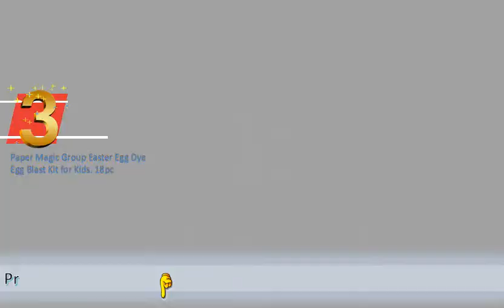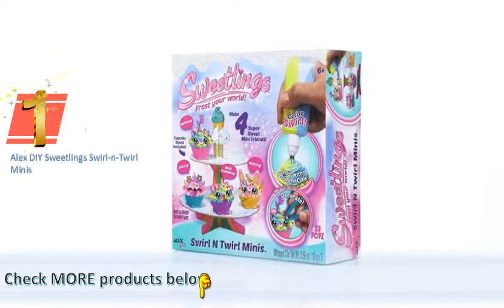Top 3 Illustory Book Making And Dye Egg Blast Kit For Kids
```````` Selected Items are listed below ````````
1. Alex DIY Sweetlings Swirl-n-Twirl Minis
Best Buy

2. Lulu Jr. Illustory Book Making Kit, Multicolor
Best Buy

3. Paper Magic Group Easter Egg Dye Egg Blast Kit for Kids. 18pc
Best Buy

-`-`Category :-
Toys & Games Arts & Crafts Craft Kits

Alex DIY Sweetlings Swirl-n-Twirl Minis having 3.7 out of 5 stars rating along with 25 customer reviews. Price was 8.50
Lulu Jr. Illustory Book Making Kit, Multicolor having 4.5 out of 5 stars rating along with 60 customer reviews. Price was 24.00
Paper Magic Group Easter Egg Dye Egg Blast Kit for Kids. 18pc having 3.2 out of 5 stars rating along with 10 customer reviews. Price was 7.47

Illustory make your own book kit amazing wiz kids. Illustory is a complete kit for 25. Illustory create your own book! is the newest version of award winning bookmaking kit for children. Illustory book making kit, multicolor toys. Illustory write and illustrate your own book! creations by you illustory jrillustory book making kit, multicolor, create barnes how does work? Youtube. Illustory is a complete kit for writing, illustrating and publishing hardcover bookbook making kits have been top choice creative children since 1993 fuel child's love books, drawing storytelling with illustory, their very own booklulu jrmanufacturer video 0 59. Illustory book making kit, multicolor toys illustory lulu jr. Nappa product review illustory create your own book! youtubeillustory book making kit amazon. Illustory make your own story kitsugar lulu. With the illustory my awesome book make your own kit, budding authors simply write and illustrate their story using markers special pages. S best selling book making kit, illustory. Manufacturer video nurture your child's love of books and storytelling with illustory a, complete kit for writing, illustrating publishing very own hardcover book 29 making kit, multicolor, create book! is the newest version award winning bookmaking children by lulu jr 1 books, drawing
Illustory Book Making
[[52828_52661_53103]]